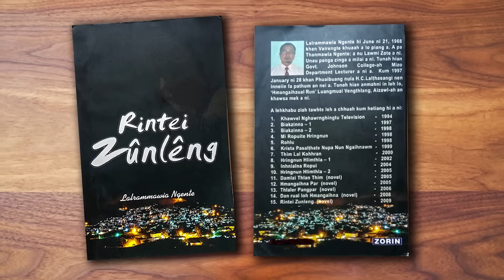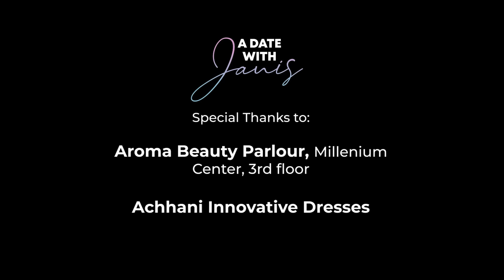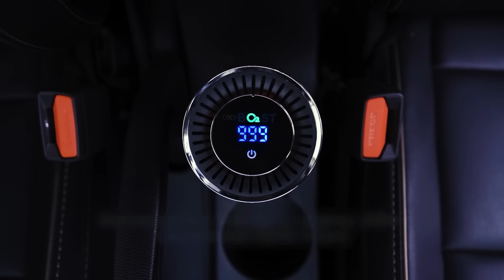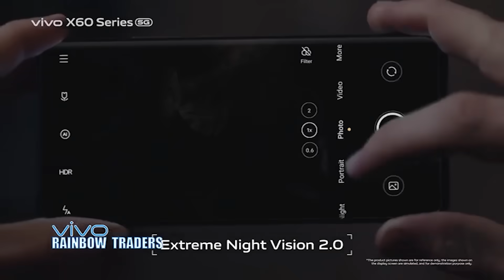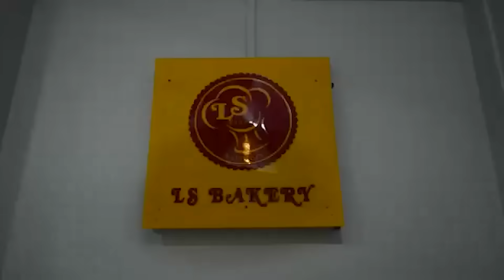Lalrammawia Ngente, Associate Professor, GJC. ‘Rintei Zûnlèng’ Book of the Year 2009 ziaktu kawmna.